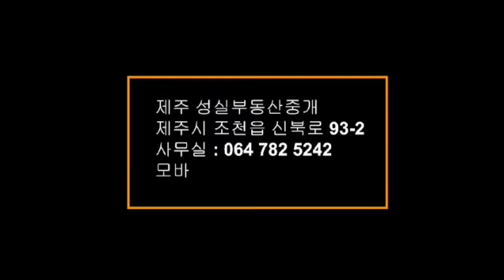이름없는 해수욕장.. 그리고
제주시 구좌읍 하도리
자연녹지 ㆍ전
332평 당160만